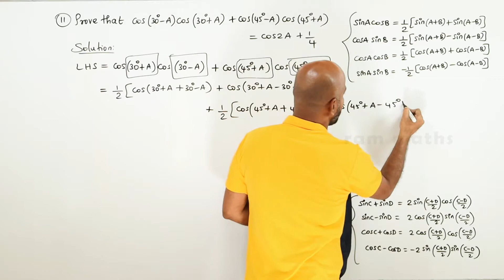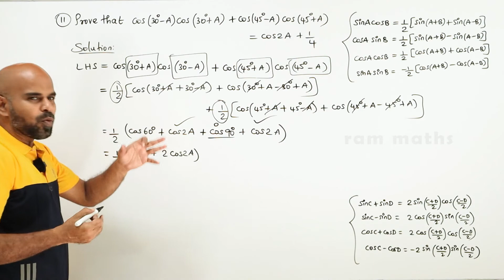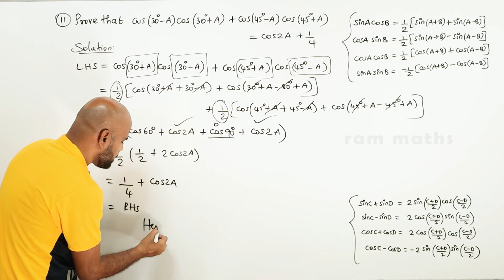11th | EX. 3.6 | Q.No.11 | TRIGONOMETRY | CHAPTER 3 | STATE BOARD | RAM MATHS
11th | EX. 3.6 | Q.No.11 | TRIGONOMETRY | CHAPTER 3 | STATE BOARD | RAM MATHS